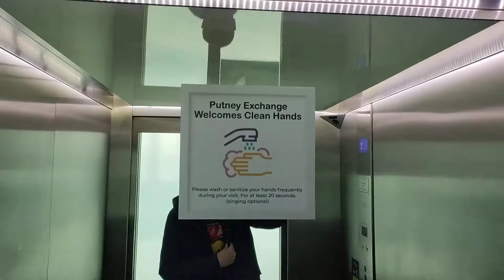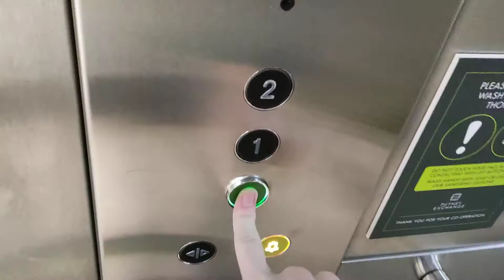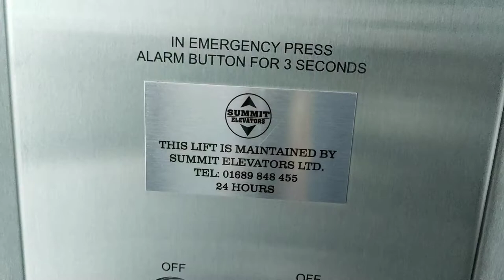2017 Summit Lifts @ Putney Exchange Shopping Mall in Putney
Serial Number - CP50055
Year Built or Modernised - 2017